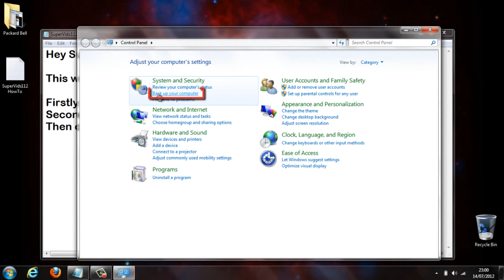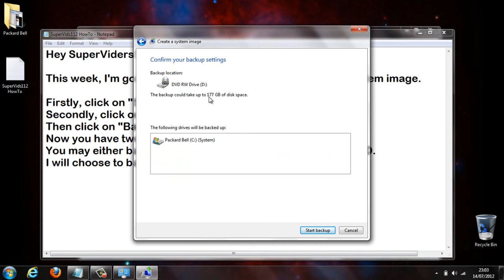SV HowTo: How to create a backup system image (Full HD) ®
- 'The Ultra Generation' Inside Windows 7 Howto.

Step by step instructions:

Firstly, click on 'Start'.
Secondly, click on 'Control Panel'.
Then, click on 'Back up your computer'.
Finally, click on 'Create system image'.

SuperVids112's next video will be uploaded on: 4th August 2012.

Comment for any questions/thoughts/ideas.
Thumbs up if this video helped you.

Signature: SuperVids112